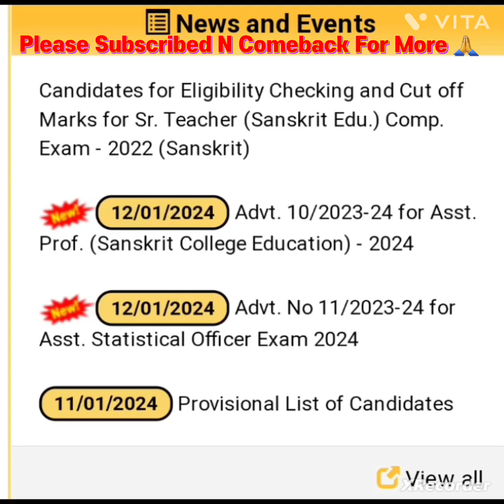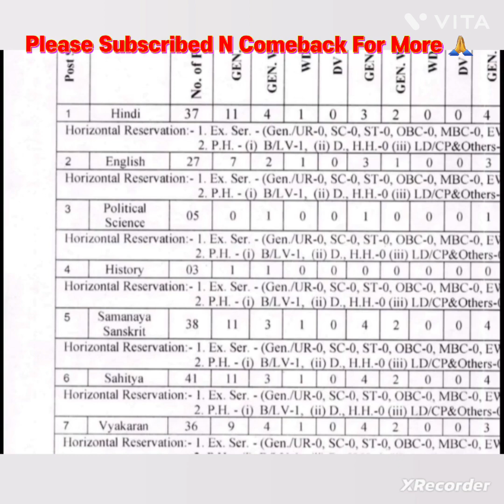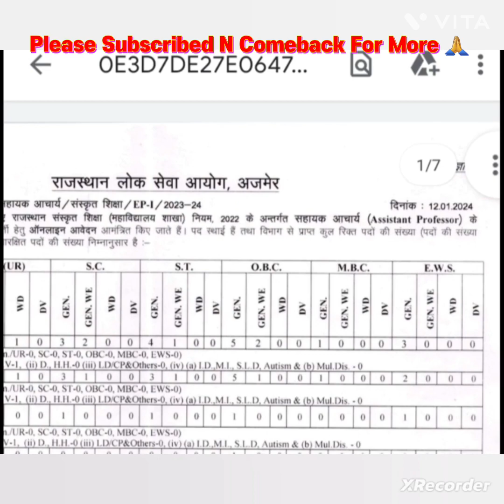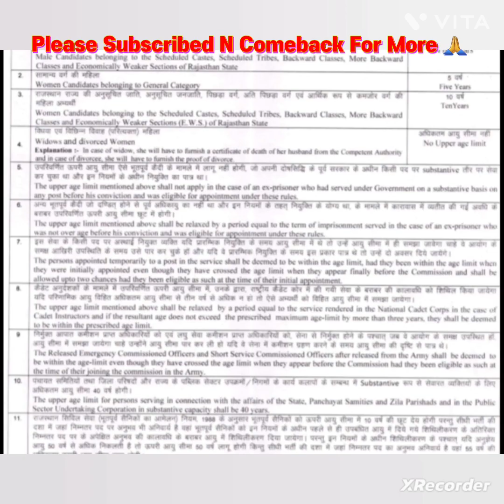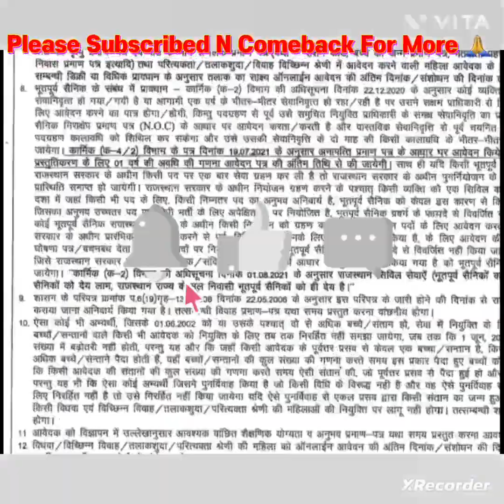Assistant Professor Vacancy 2024 | State University Vacancy 2024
Assistant Professor Vacancy 2024 | State University Vacancy 2024 | Assistant Professor

Rajasthan
Psc
Rpsc